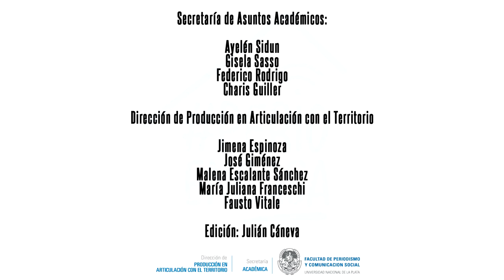Aportes para repensar los aprendizajes en contextos de educación en emergencia - Micro 1